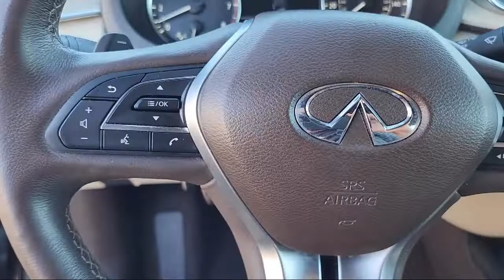2019 INFINITI QX50 ESSENTIAL Sport Utility Roseville Sacramento Citrus Heights Folsom Auburn Li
2019 INFINITI QX50 ESSENTIAL Sport Utility Stock Number: B0608 Vin:3PCAJ5M38KF105683.

Mazda Roseville
830 Automall Dr